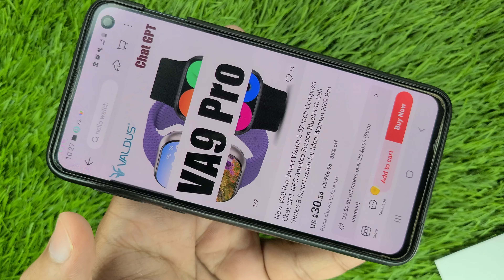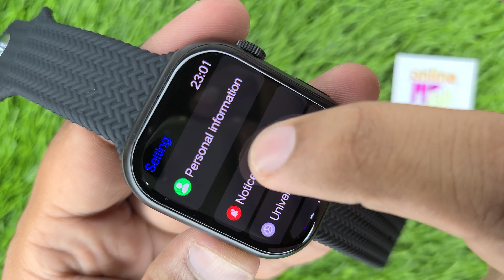Va9 Pro Smartwatch | Series 8 | Amoled Va9 Pro Smartwatch Unbox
PURCHASE USING

BEST APPLE WATCH SERIES 6,7,8 Or Ultra Replicas